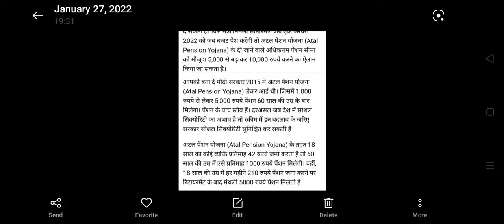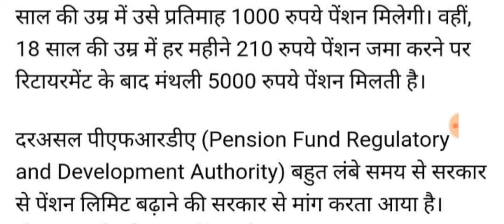हरियाणा में बुजुर्गों को बुढ़ापा पेंशन हाथों हाथ मिलेगी पेंशन पी मैं कार्यालय में भटकने की जरूरत नही